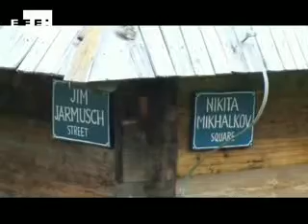El director de cine Emir Kusturica y su "ciudad de madera"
Belgrado, 16 ene (EFE) (Imágenes: Snezana Stanojevic).- El conocido director de cine serbio Emir Kusturica inauguró un monumento a su amigo, el actor Johnny Depp con motivo de la apertura de la tercera edición del festival internacional de cine en el pueblo de Drvengrad, diseñado por el célebre realizador serbio.

EFE TV-      Madrid-   16:13 GMT.